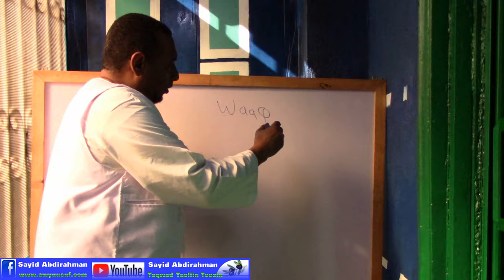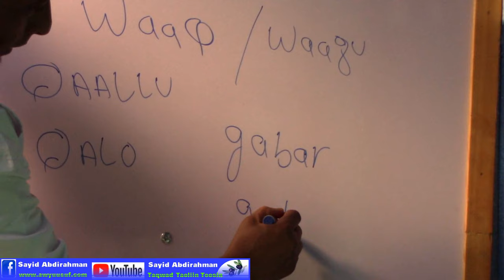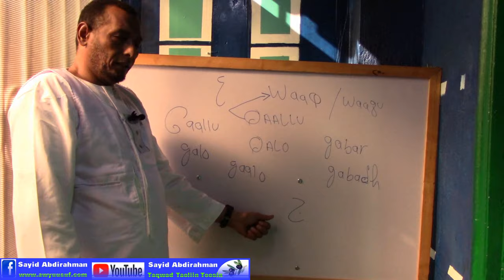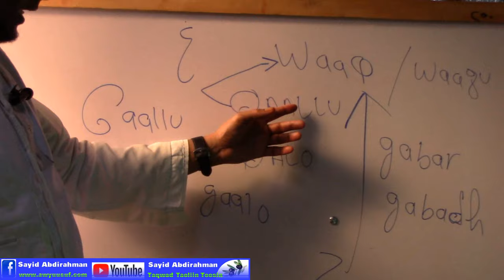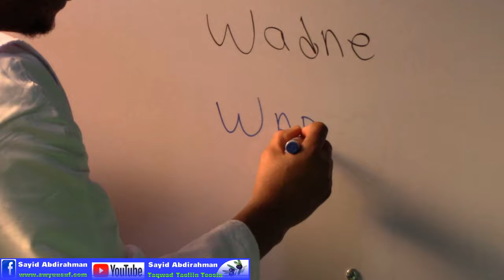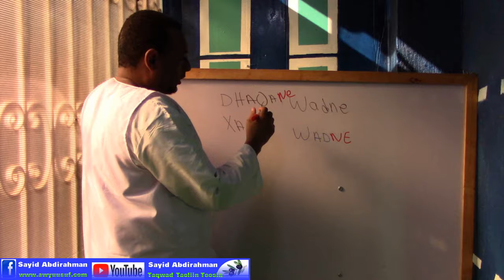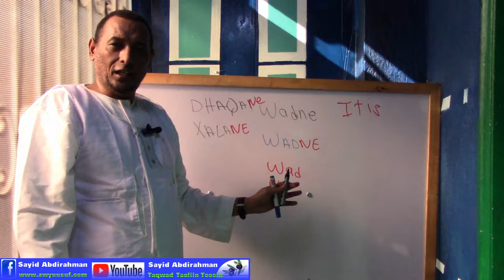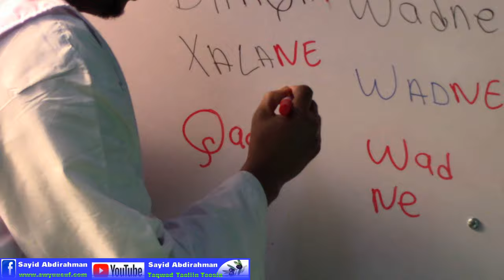Diintii hore ee Soomaalida iyo Erayga Gaalo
Daawo sharaxaad ku saabsan Diintii hore ee Soomaalida iyo Erayga Gaalo meesha uu kasoo jeedo. -Sayid Abdirahman-